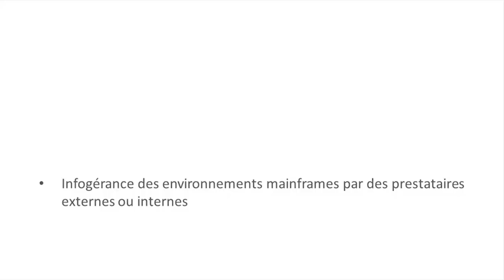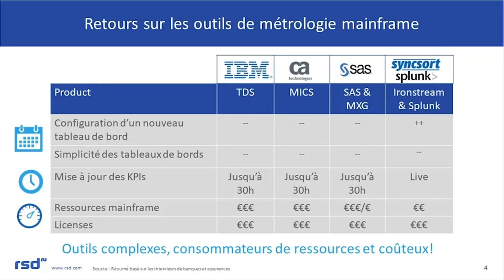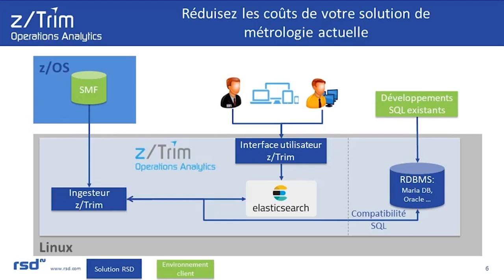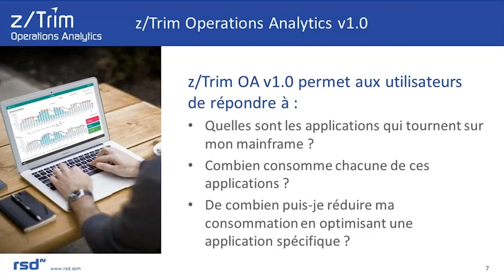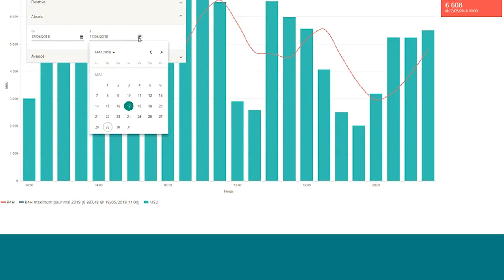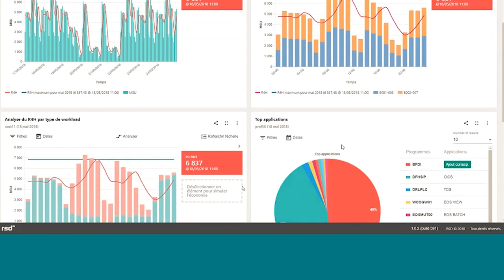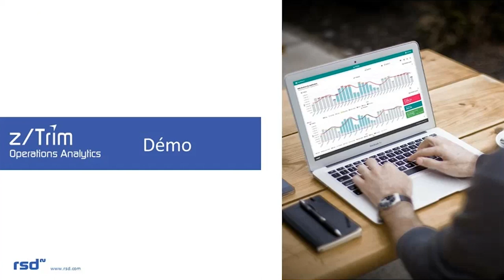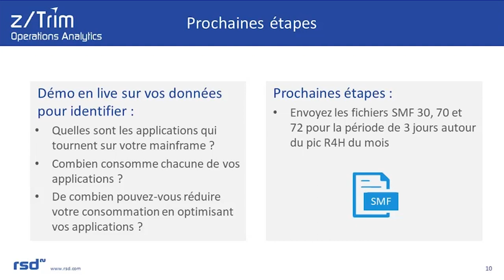Webinar : Comment simplement gagner en visibilité et améliorer les performances de votre mainframe ?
Vous souhaiteriez comprendre :
• Quelles sont les applications qui tournent sur mon mainframe ?
• Combien consomment chacune de ces applications ?
• De combien puis-je réduire ma consommation et mes coûts associés ?

Découvrez lors d'une démo en direct, comment z/Trim Operations Analytics vous aide à visualiser les applications qui peuvent être optimisées pour réduire vos coûts mainframe.